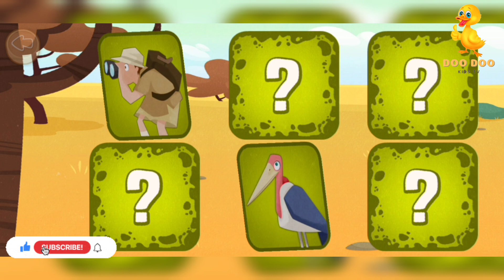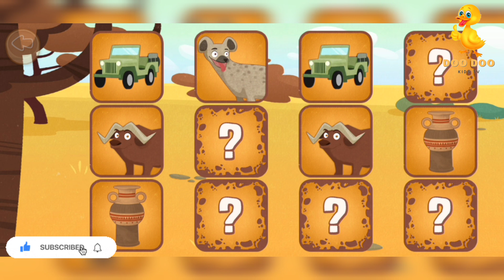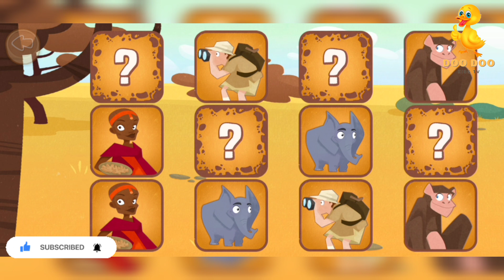Matching Animal Puzzle Games for Kids | Kids Learning Videos | Doo Doo Kids Tv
Hello Lovely Kids,

learning capital alphabet
learning with photos
kids learning videos
learning animation videos
kids learning channel
toy factory
trains
toy factory train
train
trains for toddlers
toy trains
train for kids
toy factory trains
train toy factory
поезда
Blippi
toy
train toy
toy trains for kids
treinenfilmpjes
cartoon cartoon
kids videos for kids
lego city
train cartoon
thomas the train
toy factory cartoon
videos for children
kereta api
lego train
train videos
Let's Play
Bowling Game
Animals Pins
Toy Set
3D
Kids Learning
Animals Names
Educational
full episode
bowling game tai tai
tai tai bowling game
bowling
bowling games
super bowling games
bowling for kids
10 pin bowling for kids
educational videos for kids
bowling alley for kids
videos for kids
how to bowl
alley toys
learn colors
kids videos
colors for kids
colors
baby songs
preschool